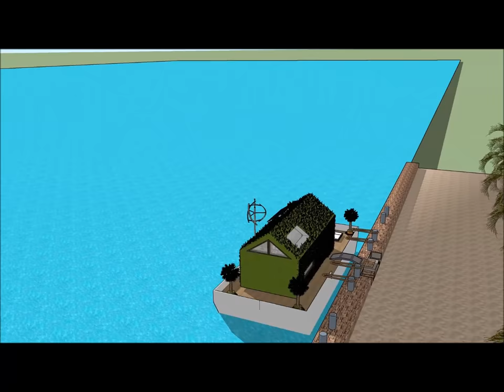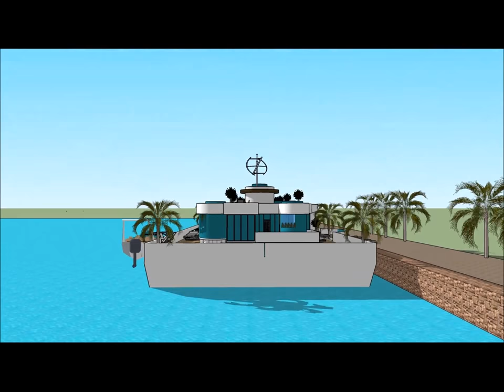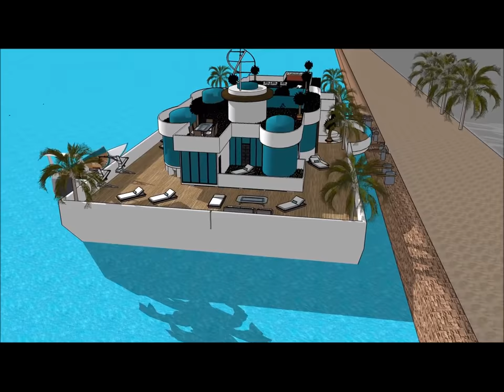NYTimes Kapal layar bot rumah Rumah terapung kapal pesiar Rumah terapung kapal layar indonesia Amste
kapal pesiar, rumah perahu Perahu NYTimes Kapal layar bot rumah Rumah terapung kapal pesiar Rumah terapung kapal layar indonesia Amste rumah digawe kanggo nandhang kualitas urip Rumah apung:

NYTimes Kapal layar bot rumah Rumah terapung kapal pesiar Rumah terapung kapal layar indonesia Amste Kalebu Waduk Gedhe Bareng Extravagant Desain siap kanggo pangguna mewah kanggo nyewa kapal Barge barge rumah perahu

NYTimes Kapal layar bot rumah Rumah terapung kapal pesiar Rumah terapung kapal layar indonesia Amste kapal pesiar, Nduweni rencana tataran tataran karo basement ngisor, sing kalebu kabeh fasilitas sing dibutuhake kanggo penyewa. Barge House nduweni desain kontemporer modern sing unik kanthi fitur arsitektur unik. Nduwe area ruang santai dhewe karo pemandangan teluk sing apik.